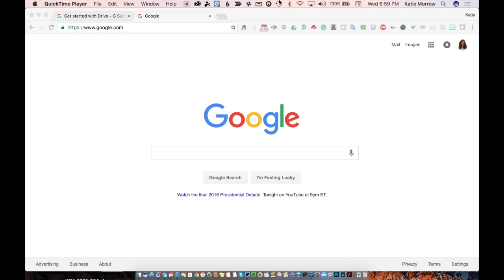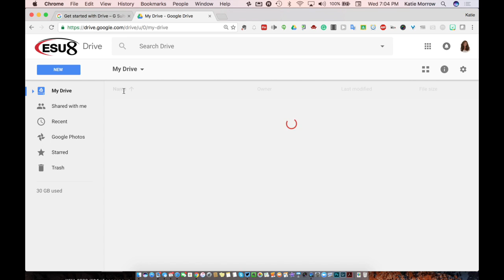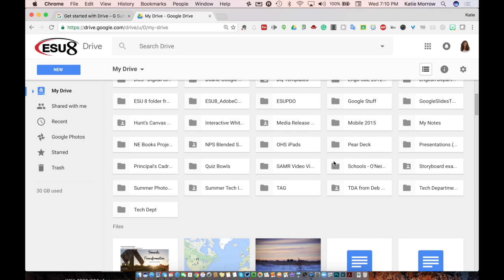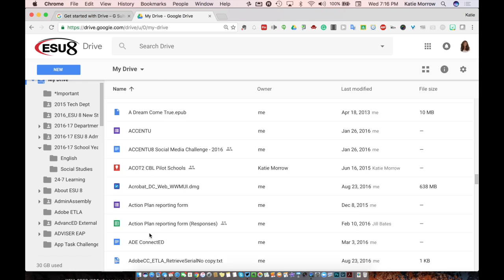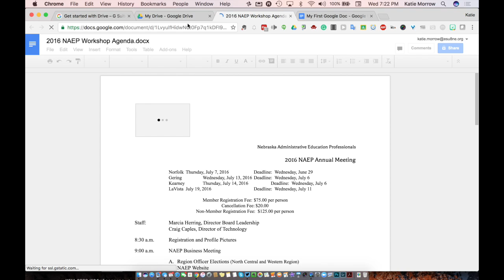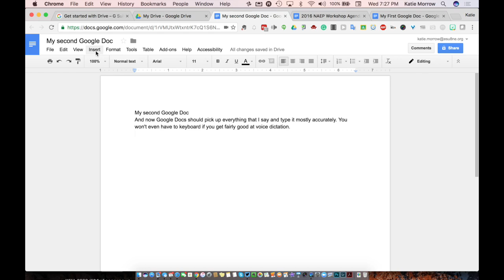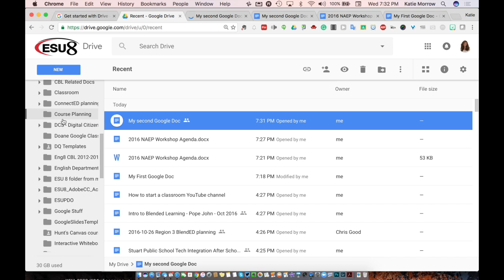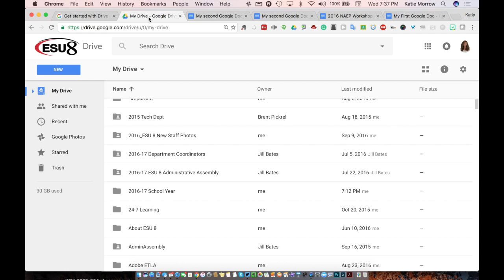Get Started with Google Drive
Google Drive 101 for Educators with built in times to practice